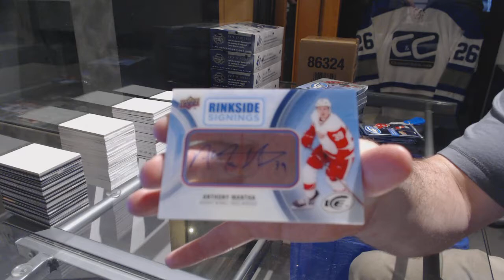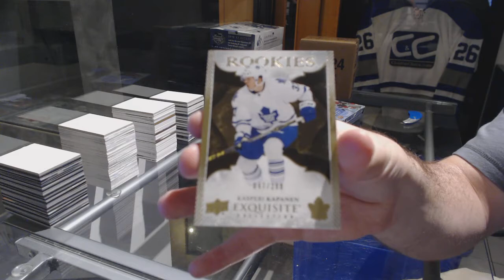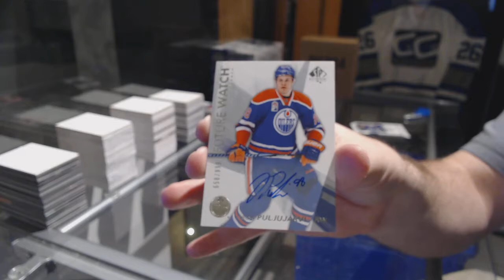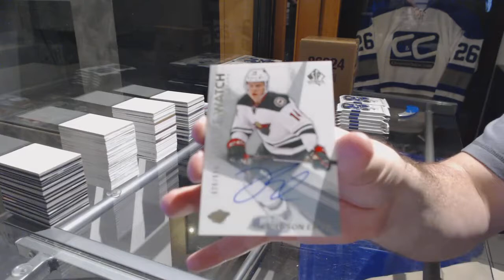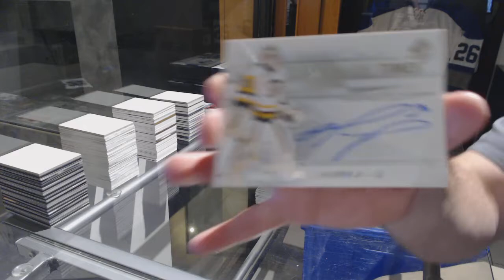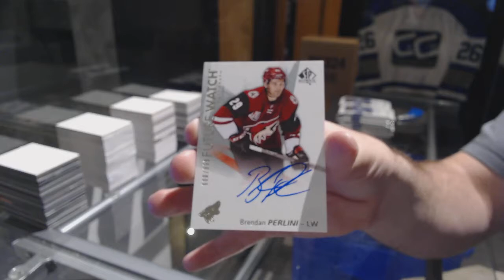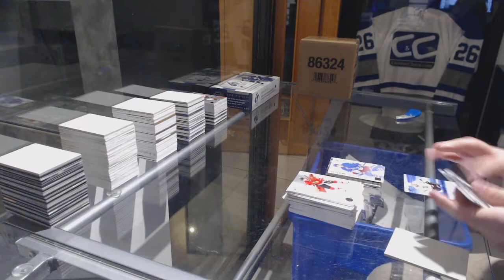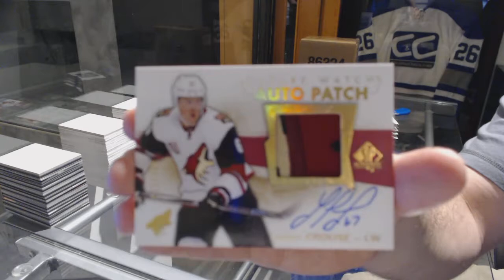16-17 UD SP Authentic & 16-17 UD Ice Hockey 8 Box Case Break - C&C 7337